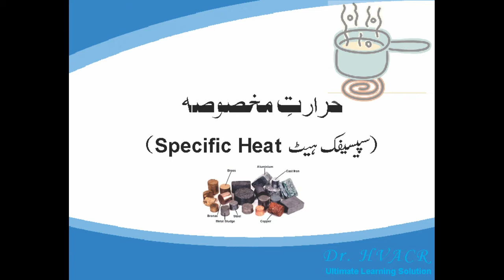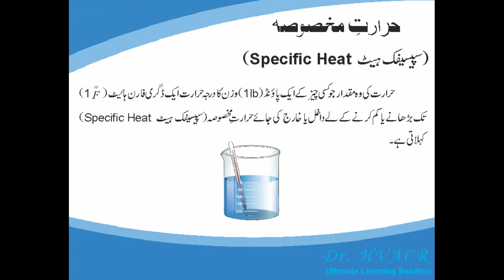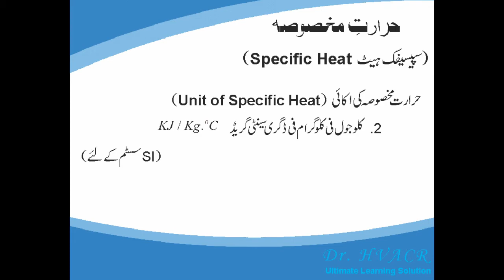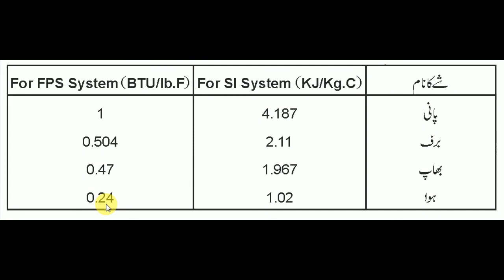Specific Heat I What is Specific Heat? I Explained Specific Heat in URDU